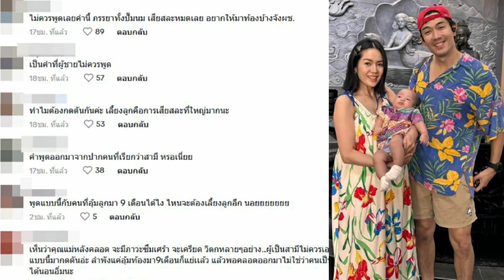ดราม่าเลย ! นิว นภัสสร กดดัน เป๊ก เปรมณัช บอกอย่าเผละหลังคลอด ชาวเน็ตซัดไม่เห็นใจเมีย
กลายเป็นดราม่าขึ้นมาทันที หลังนักร้องสาว นิว นภัสสร ที่ล่าสุด (7 พฤษภาคม 2567) ออกมาให้สัมภาษณ์ถึงชีวิตการเป็นคุณแม่ลูกอ่อนเพิ่งคลอดลูกชาย น้องสเปซ ได้ 3 เดือน ซึ่งเจ้าตัวก็ได้อัปเดตว่า ลูกชายเลี้ยงง่าย พัฒนาการเร็ว และช่วงนี้เป็นคุณแม่แบบฟูลไทม์ เพราะพกที่ปั๊มนมติดตัวไปตลอด

          และในช่วงหนึ่ง นิว นภัสสร ได้สัมภาษณ์ถึงสามี เป๊ก เปรมณัช ว่า ตอนนี้เขาก็ทั้งเลี้ยงลูก ทั้งทำงาน มีละครและอีเวนต์เยอะ ส่วนเรื่องหุ่นตอนนี้หลายคนทักว่าผอมลงเยอะ แค่สำหรับตัวเองมองว่ามันก็ลดลงแต่ไม่ได้เยอะขนาดนั้น คุณสามีแอบขู่ว่าอย่าปล่อยให้ตัวเองหุ่นพัง อย่าเผละ ยอมรับว่ามีแอบกดดันบ้าง แต่ก็พยายามลดอยู่ ใจเย็น ๆ เพราะเพิ่งจะสามเดือน
งานนี้เล่นเอาชาวเน็ตคอมเมนต์วิจารณ์ติง หนุ่มเป็ก กันสนั่น หลายคนก็มองว่าไม่รักษาน้ำใจภรรยาเลย เพิ่งจะ 3 เดือน สงสารคนเป็นภรรยาต้องเลี้ยงลูก บำรุงตัวเองให้นมลูกอีก แต่ต้องมาเจอคำพูดนั่นทอนจิตใจแบบนี้